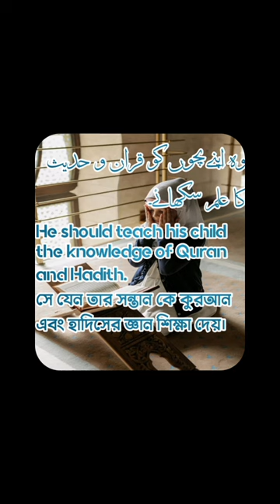مسلمان پتا سے درخواست